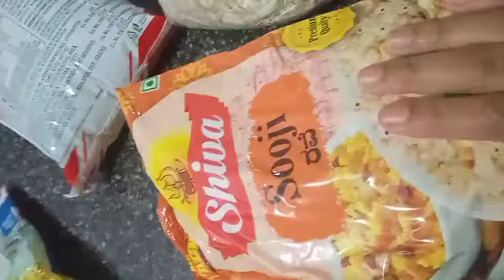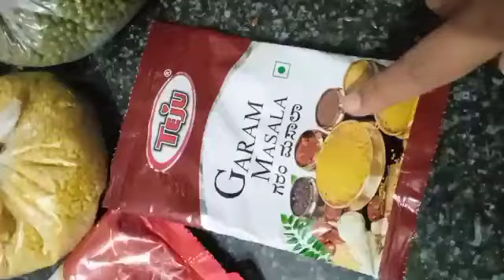ಇವತ್ತು ತಿಪಟೂರ್ ಮಾರ್ಕೆಟ್ ಗೆ ಹೋಗಿದ್ದೆ ? ಪಾಪು ಫುಲ್ ಖುಷಿಯಾಗಿದ್ದು ಯಾಕೆ ❤️ ಮಾರ್ಕೆಟ್ ಇಂದ ಏನ್ ಶಾಪಿಂಗ್ ಮಾಡ್ದೆ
Skin brightening at home visible spotless glowing skin after one use

I  used this home remed instant skin brightening face pack and my face and remove dark spots pigmentation and get right of unknown skin tone hyper pigmentation and darkness visible fair skin after use

So that if you want to get a naturally glowing brightening comlexion and also want to reduce dark spots pigmentation and sentence so this home remedy instant skin brightening face pack my be able to handle the task

lThanks for watching ❤️

Skin whitening
How to skin whitening
Fair skin
Skin whitening produce
Skin whitening treatment
Skin
Whitening skin
How to get fair skin
Face skin home remedies
Skin care
Permanent skin whitening
How to get whitening skin
Effective product to whitening skin
Spotless cream
Fairness pack
Beauty tips

hope you guys like this video please like, comment,and share,andif you haven't subscribe to my channel yet please subscribe now for more videos like kannada vlogs, beauty tips, makeup, tutorial house wife routines, home skin care, hair care daily vlog, daily morning to evening routines kannada funny videos, kannada youtuber cooking latest fashion ,sarees&kurtis haul dry skin, oily skin care, home remedies, glowing skin,suntan removal ,skin problems remedies etc